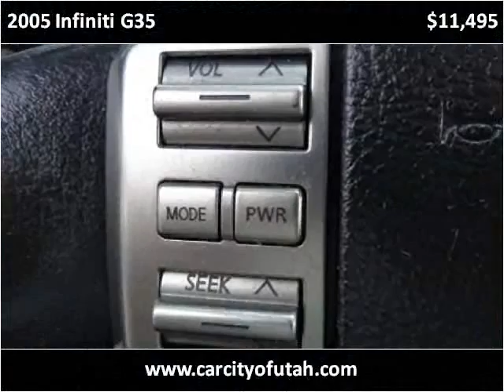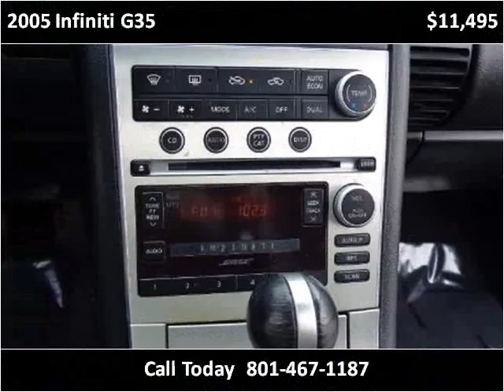2005 Infiniti G35 Used Cars Salt Lake City UT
This 2005 Infiniti G35 is available from Car City.